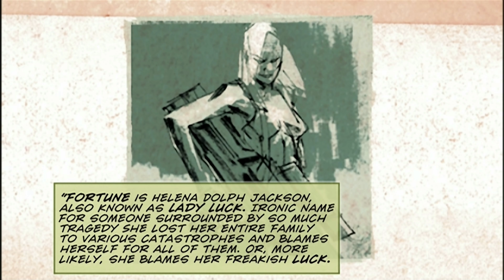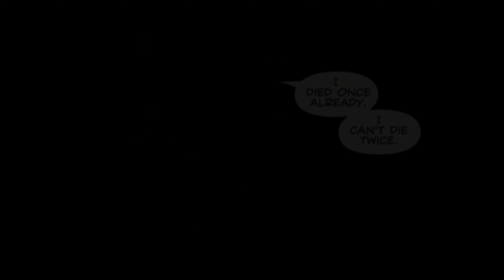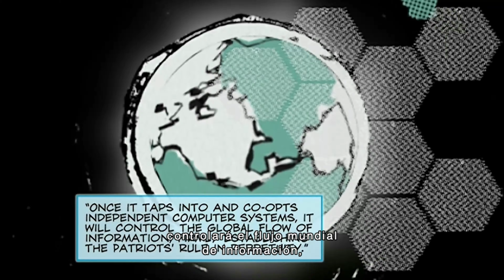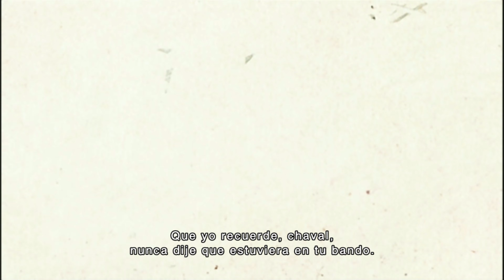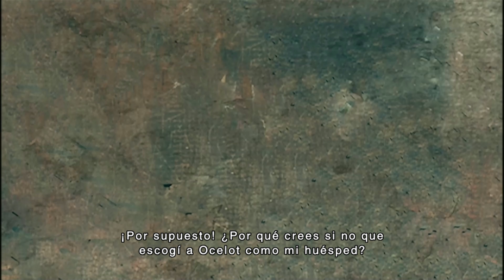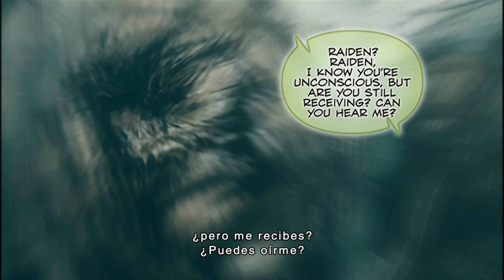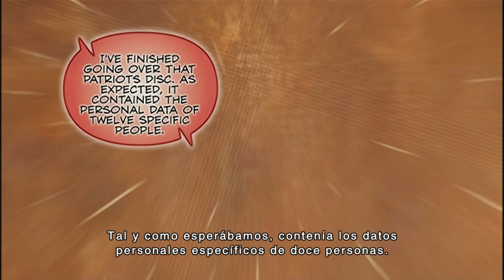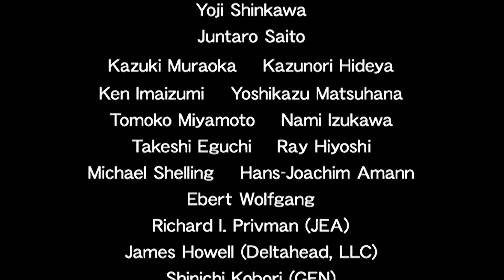Metal Gear Solid 2 Digital Graphic Novel